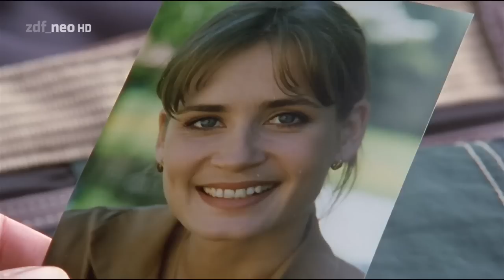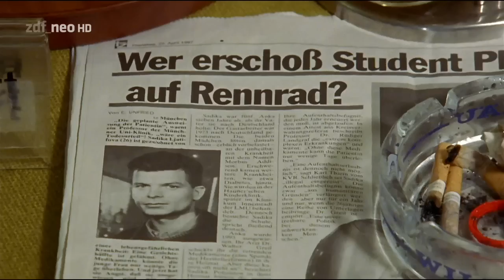Der Alte 229 - Der Verdacht (HD) [Krimi-Serie] 1997 (Leo Kress)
Es sollte ein schönes Wochenende in einem Landgasthaus werden. Jetzt liegt Viola Passauer mit einem schweren Schock im Krankenhaus. Ihr Freund Philip Weingart wurde im Wald erschossen. Kommissar Kress versucht herauszubekommen, was den Toten veranlasst hat, in seiner Wanderkarte einen roten Kreis einzuzeichnen. Ein Markierungspunkt in unmittelbarer Nähe zum Tatort.